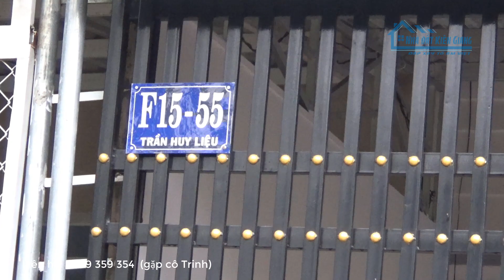Bán nhà F15-55 Trần Huy Liệu, Vĩnh Lạc, TP.Rạch Giá, Kiên Giang - Giá 2 tỷ 100 triệu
☑️ Với mong muốn trở thành cấu nối giữa người bán và người mua nhà, đất, chúng tôi rất sẵn lòng đến tận nơi để quay video clip miễn phí cho mọi người, liên hệ theo thông tin bên dưới.
Vui lòng không reup lại các video trên kênh này